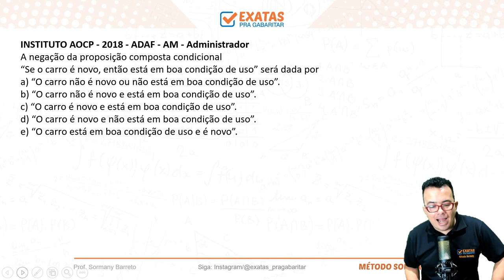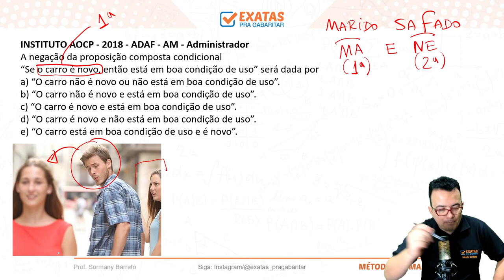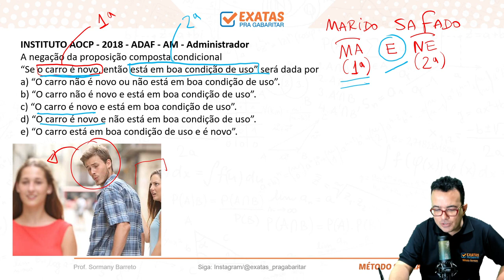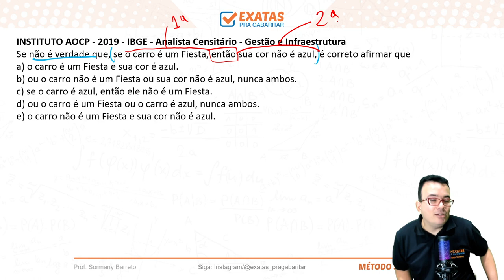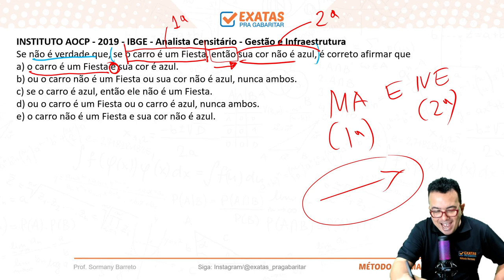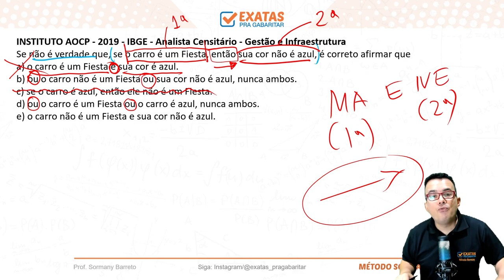PMES | 09 DICAS E QUESTÕES - | R. LÓGICO & MATEMÁTICO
DICAS E QUESTÕES | POLICIA MILITAR DO ESPIRITO SANTO - RACIOCÍNIO LÓGICO & MATÉMATICO, BANCA: INSTITUTO AOCP